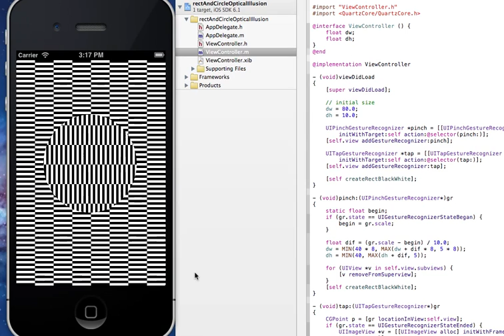ouchi optical illusion - ios code practice